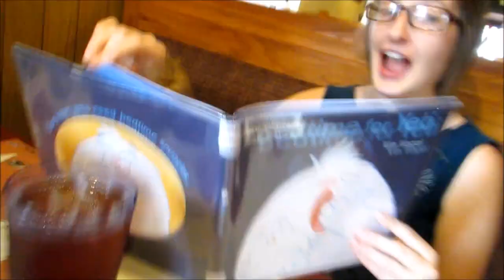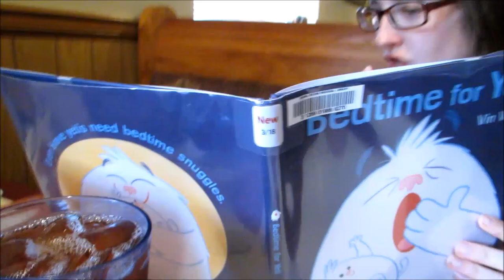WE SOLD OUR HOUSE (Clickbait)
We sold our house in town! While we're in town finishing the paperwork we were able to have some fun in the "big city". Thanks for stopping by!!

GET CONNECTED

SNAIL MAIL:
Montgomery City, MO 63361

"Teal House Farm" farm beard homestead homesteading renovation sustainable frugal vlog vlogger vlogging homesteader sustainability permaculture farmstead "debt free"